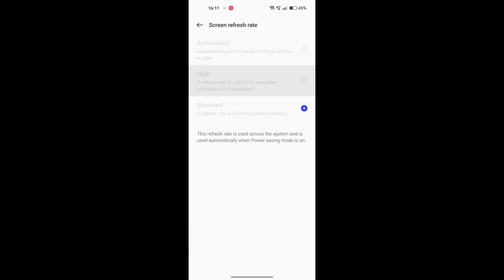How to check screen high in realme 10 pro, realme 10 pro me screen high check kaise kare